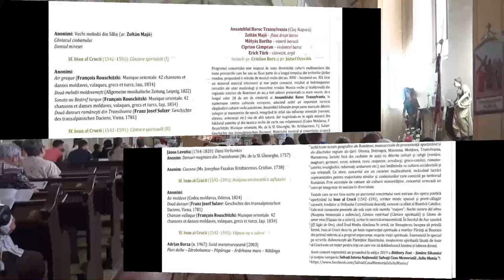Concert Baroc Transilvanya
Concert de muzica veche, sustinut de trupa Baroc Transilvania in Biserica Romano-Catolica din Simleu SIlvaniei, alaturi de preotii Cristian Borz si Ozsvath Jozsef. Concertul se doreste a fi un preambul pentru Bathory Fest 27-29 Septembrie 2019.